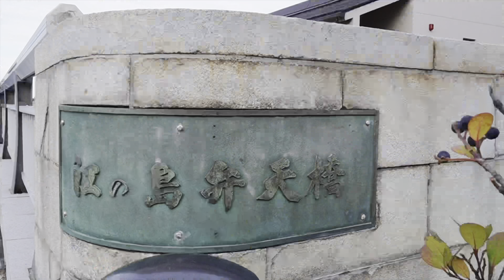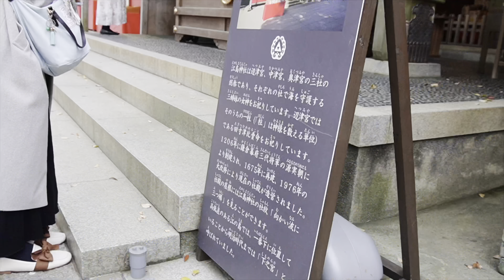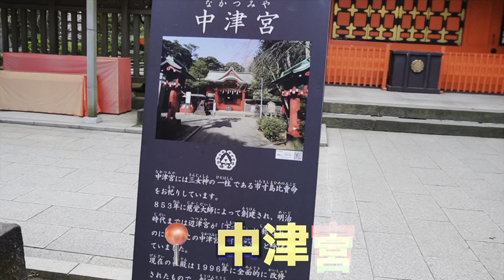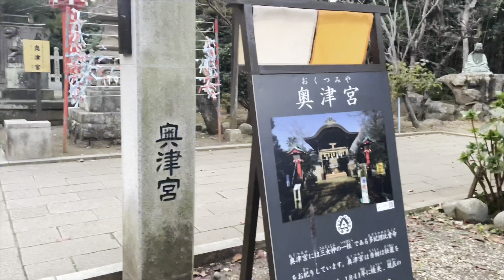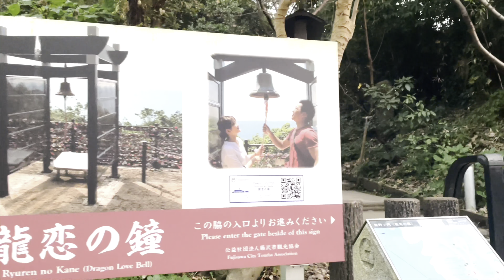【江ノ島Vlog】日帰りルートで決めるカップル旅/金運アップ散歩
はいさ〜い🌺たちゃなるです！
今回は江ノ島編！
たちゃが１番大好きな江ノ島神社に行ってきたのでご紹介します✨
神社の周り方からお守り、イルミネーション、カフェなどなど紹介しているので、是非お楽しみください♪
洞窟の奥で龍神様にもお会いして来ました🐉

また、沖縄を拠点にカップルで音楽活動もしています！こちらも見てくれると嬉しいです！